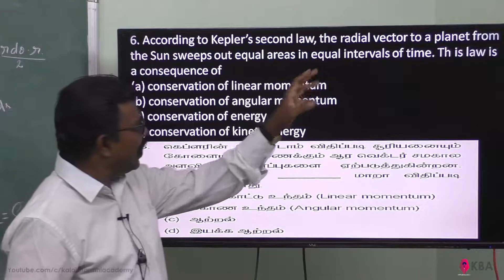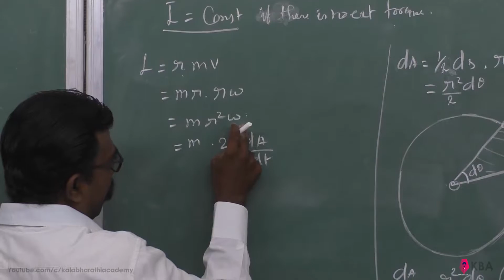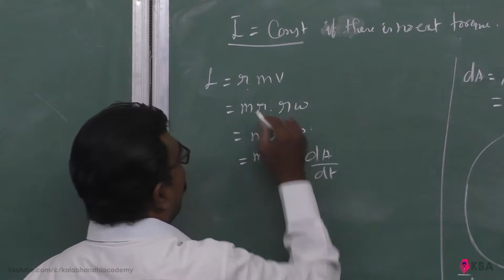16.Physics | Gravitation | Multiple Choice Question 6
According to Kepler’s second law, the radial vector to a planet from the Sun sweeps out equal areas in equal intervals of time. Th is law is a consequence of
(a) conservation of linear momentum
(b) conservation of angular momentum
(d) conservation of kinetic energy